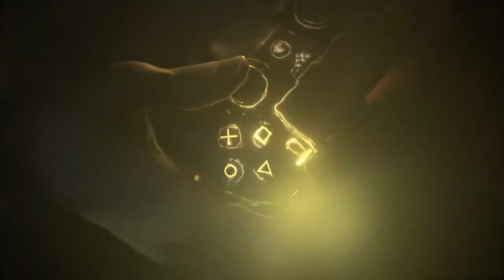JOGOS GRÁTIS DA PSN PLUS DE JUNHO 2018 ANUNCIADOS OFICIALMENTE!!!